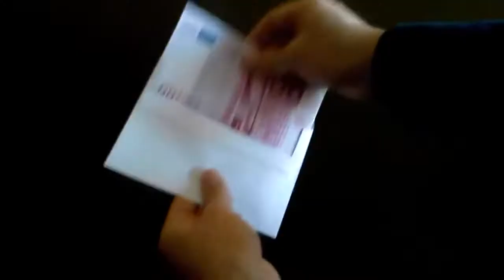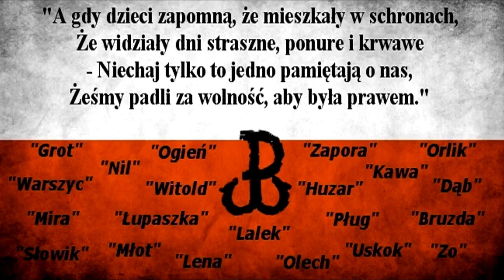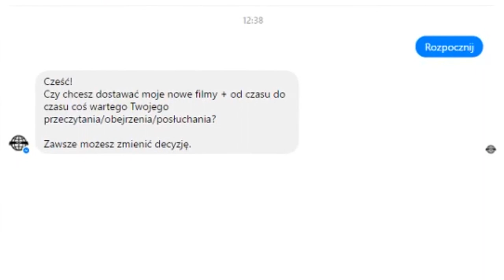porozmawiajmy o metoo... i o dniu niepodległości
SNAP: hop.yt
Newsletter na FB: m.me/biased.yt

Jeśli gdzieś udostępnisz moje filmy napisz do mnie - będzie mi milutko i ładnie Ci podzięqje!